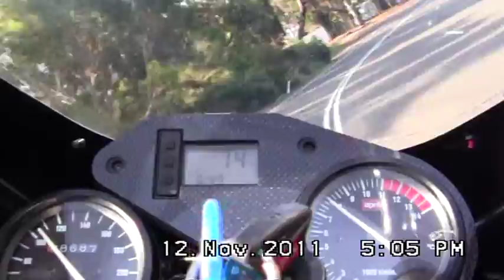Aprilia RS125-Extrema - 2003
Another rap on the Old Pacific Highway in Northern Sydney Australia. Beautiful day the RS was running great.